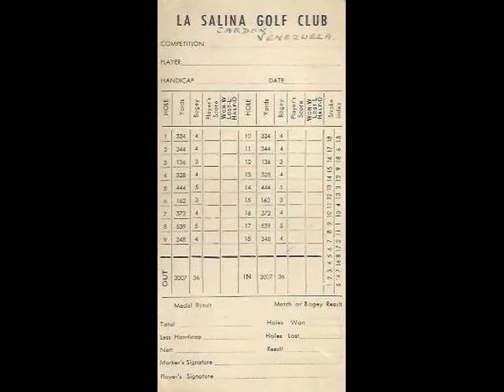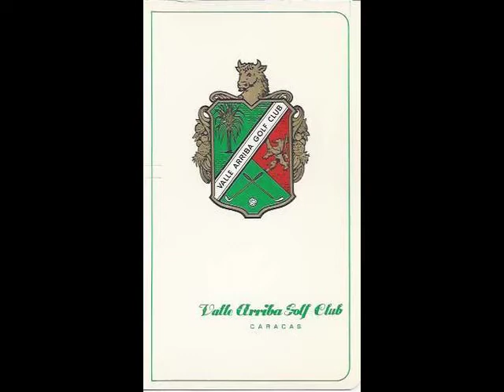Venezuelan Golf Scorecards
An array of golf scorecards from my Venezuelan collection.